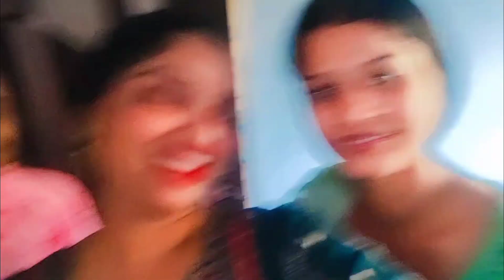मायके तो पहुंच गई लेकिन वहां पहुंचने के बाद क्या हुआ जिससे मुझे दर्द मिला।। मायके का यादगार तोहफा😳😳